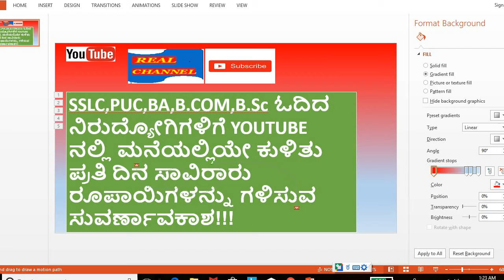YOUTUBE ನಲ್ಲಿ ನಿರುದ್ಯೋಗಿಗಳಿಗೆ ಸುವರ್ಣಾವಕಾಶ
YOU tube income